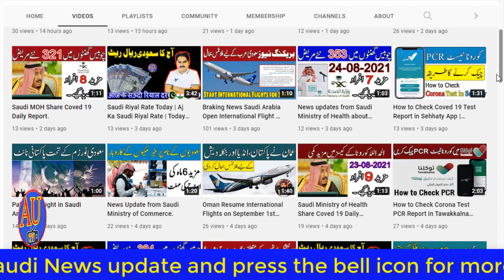Drown Attack on Saudi Arabia Abha International Airport.